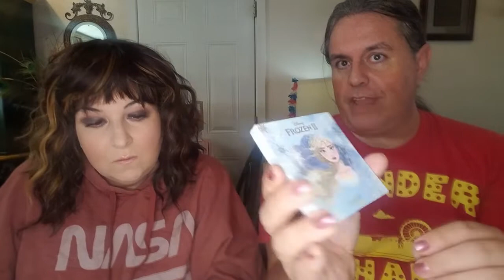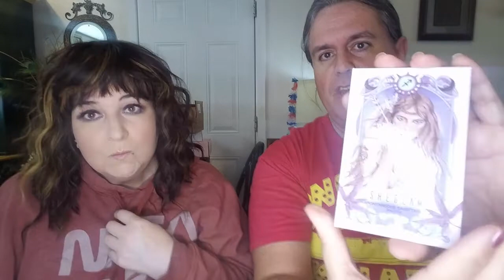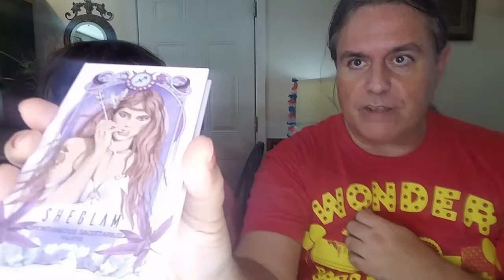Palette Tag - Round 2 - Show Us Your Palettes!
If you have a channel please consider doing this tag! Here are the following prompts:

Show us the following palettes:
1. All Time Favorite
2. New Favorite
3. Keep For The Memories
4. Underrated
5. Not a Favorite, But Can't Get Rid Of
6. Favorite Collab
7. 2021 Favorite
8. Didn't Expect To Love
9. Sparks Joy
10. Newest To Your Collection
11. First Used In 2022

Here is the video of me doing the first palette tag (with prompts, if you want to do that one), it is old and I didn't have a lot of palettes at that time:

This Tag is the brainchild of Samantha March and Allie Giles, two Beauty YouTubers.

If you don't want to do a video, let me know some of the answers to these prompts. It only takes a second and it really helps my channel by helping the algorithm get my video out there for it to be seen by new viewers!

I and my husband have started a new channel and do movie/tv reviews (mostly horror).